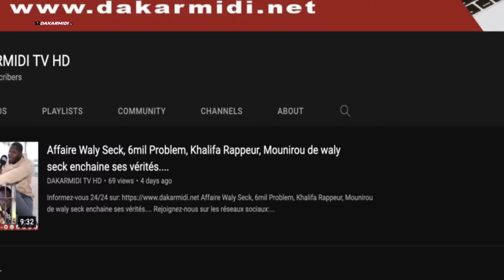Lancement officiel festival international graffiti, les innovations de cette année ..